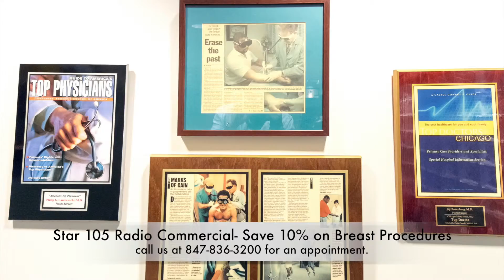VPS Radio Ad